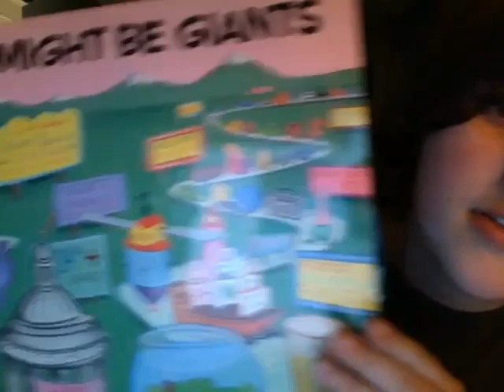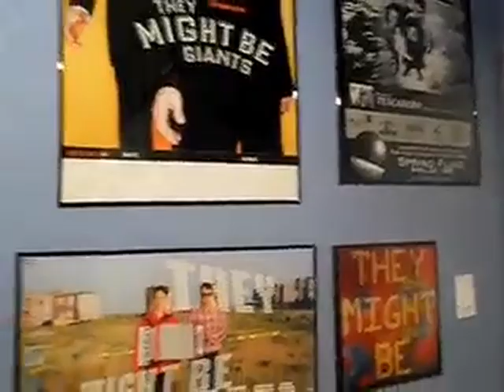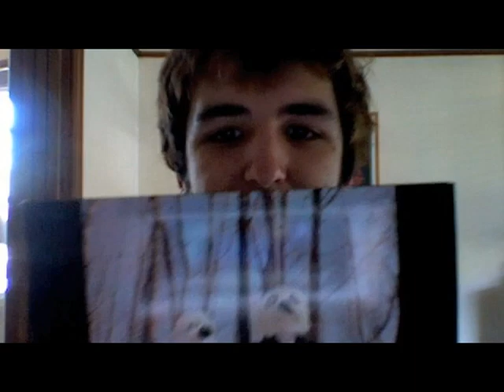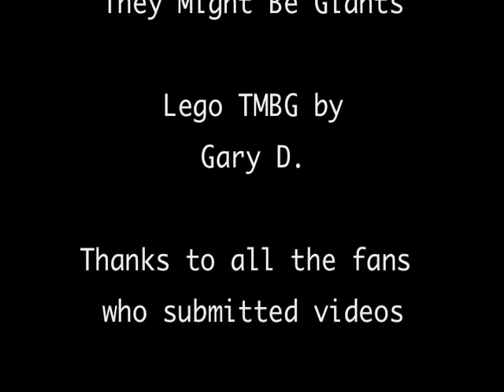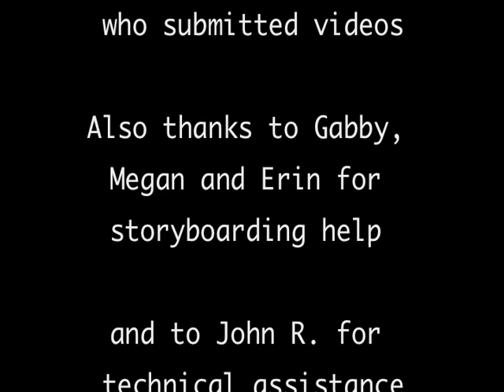They Might Be Giants Awareness Day (The Video)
Today is They Might Be Giants Awareness day and this is our fan promotion video! 21 fans on 3 continents share our love for our favorite band. Tell your friends about TMBG and download the preview of their new album Join Us on iTunes today!